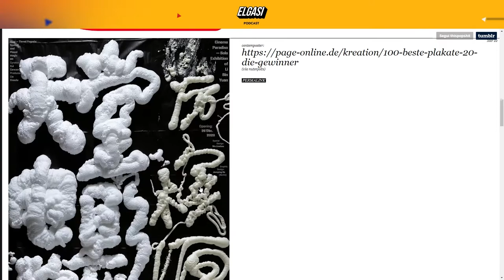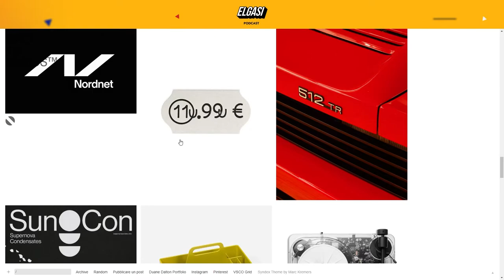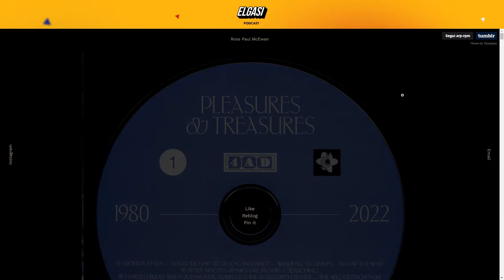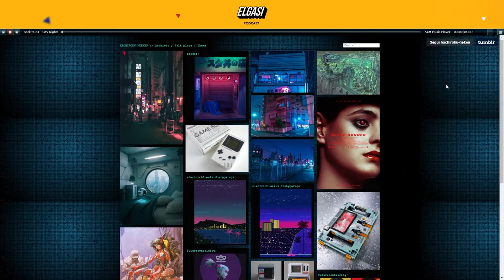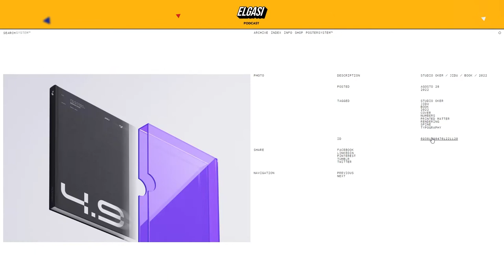8 blog fantastici per design reference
Oggi vediamo insieme gli 8 blog per design reference che non conoscevi, o se conoscevi ora li devi rivedere rivedere per forza tutto il video per sapere se li conoscevi o meno.

Se cerchi reference per il tuo design o sei un fanatico, maniaco del design questo video fa per te.
Gli 8 blog sono gestiti da altri designer che hanno selezionato i più bei lavori e proposte grafiche del settore, spero ti piaccia.

Software:
- OBS studio
- Adobe photoshop